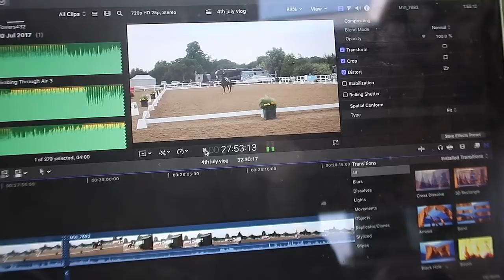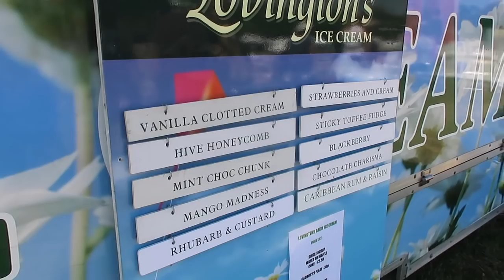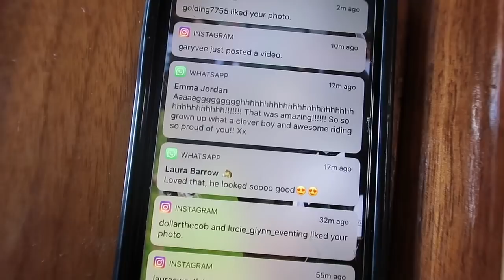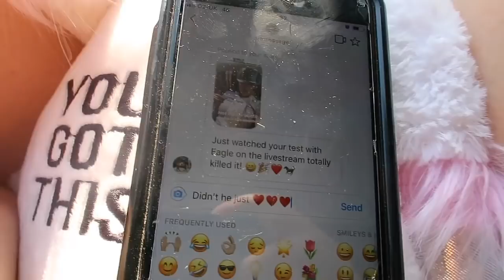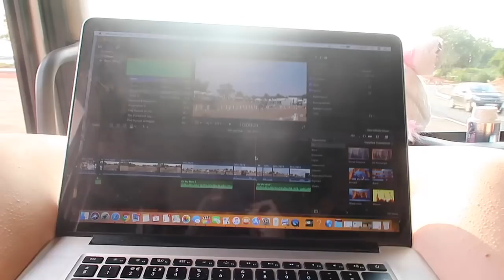HARTPURY FESTIVAL OF DRESSAGE 2018 PART 2 | OTD VLOG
So here is part 2!

Wilfred was up first and we had to warm up inside which wasn't fun in this weather. I felt too mean making him work hard in there so I didn't get much done. We went down to holding arena which had air con!!! So I tried to fit a little in but ended up going into the test with him a little flat and free. It wasn't a bad test just a few one-time changes and a spin for a pirouette but still scored 66.5%

Eagle was next in the young horse PSG and words can not describe how he felt!!! It is the best PSG he has ever done, he felt so with me and strong! We got 67% and just missed out on qualifying for the gala evening which was a shame as I was so pleased with his test.

Massive thanks to Harvey wet dog for filming Wilfred's test (typical it was the one I was least happy with haha)

HUGE thanks to my top trainers - David, Carl and MAMA
HUGE thank you to the top team at home - Laura, Abi and Abbi